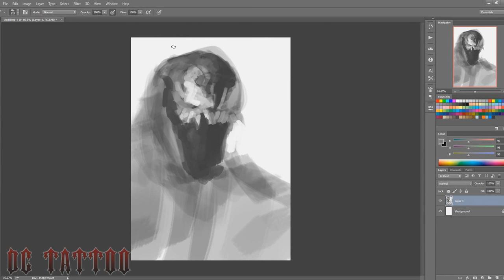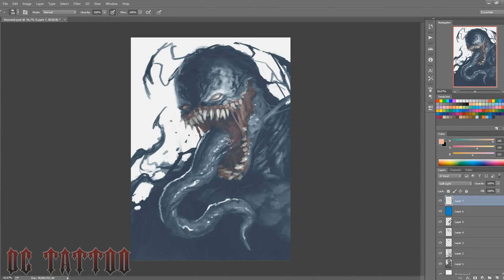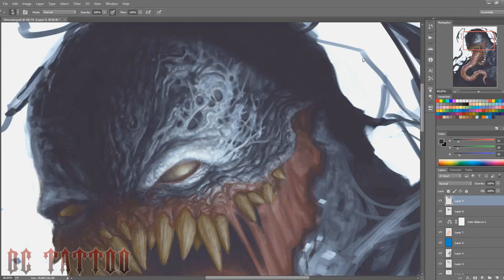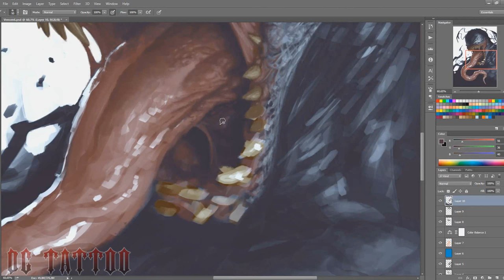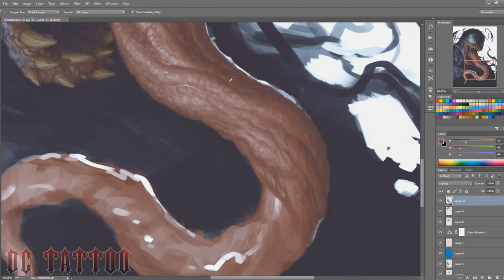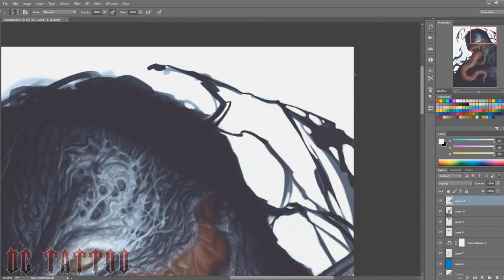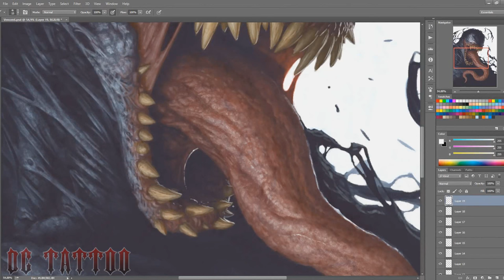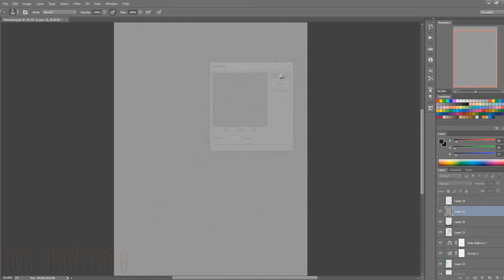Speedpainting - "Venom" (LONG VERSION)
Can't say I'm a huge spiderman or comics fan, but Venom is so much fun to paint! :D
Hope you bare with me when I'm painting the same things over and over.. ;)